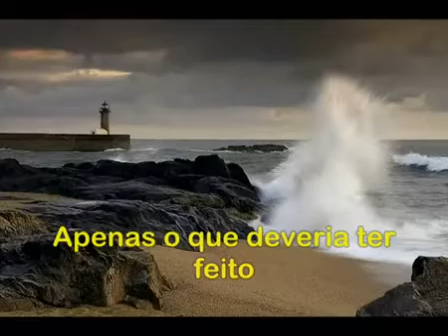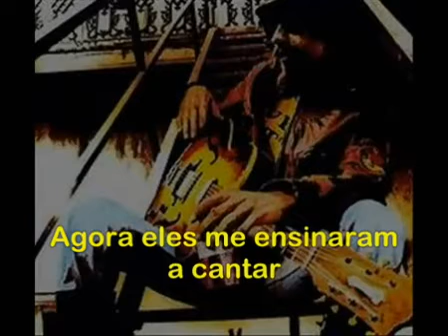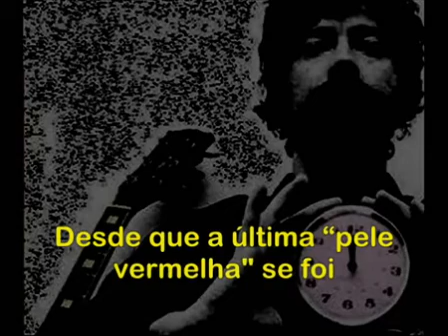RAUL, um profeta?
Vídeo de Carlos Mucury